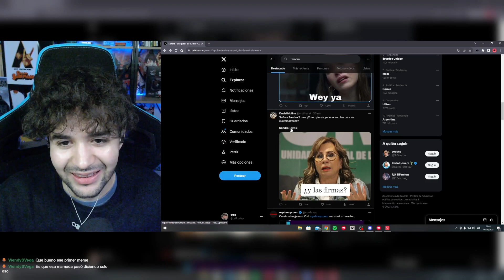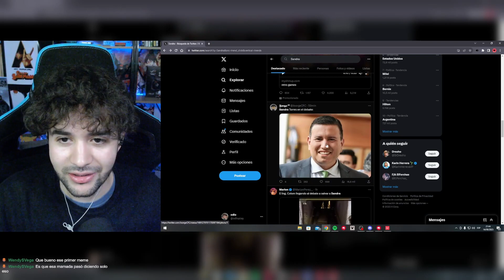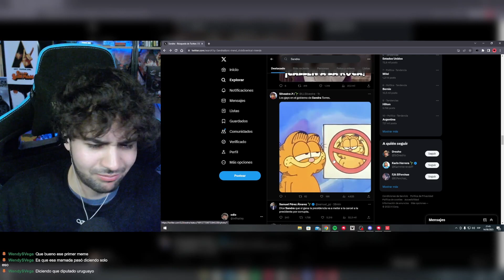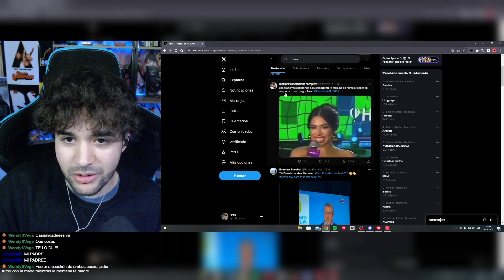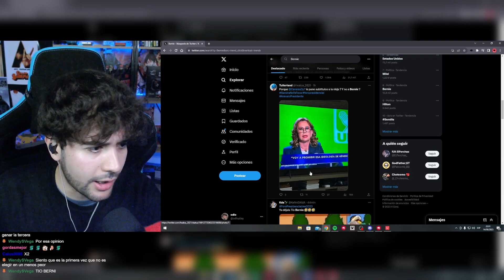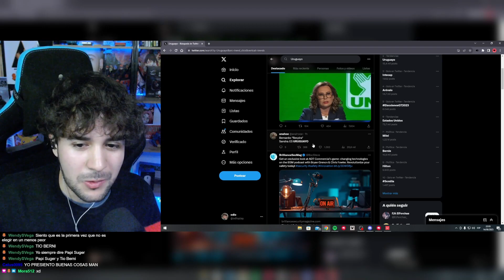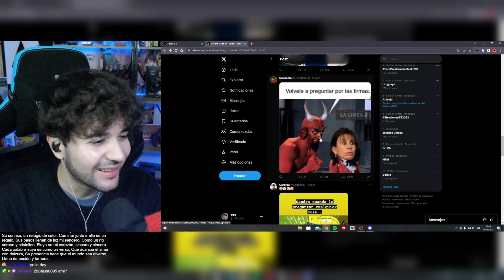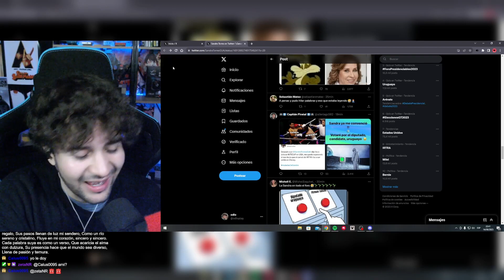LOS MEJORES MEMES DE SANDRA TORRES | ODIOPLAY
Odioplay reacciona a los mejores memes de Sandra Torres después del debate presidencial.